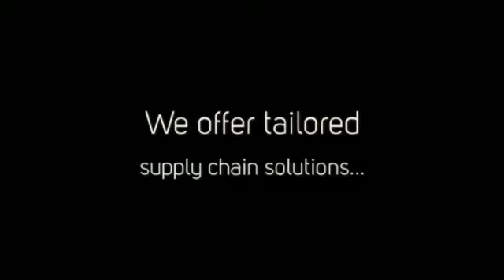Flexible packaging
We offer High Quality, Short Lead Time supply of unprinted Flexible Packaging films including OPP, PET, CPP, PE, OPA, Sustainable films and multilayer Laminates that are suitable for direct food contact.

Lean Flexibles Ltd
16
Greenfields Business Park
Wheatfield Way
Hinckley
Leicestershire
LE10 1BB